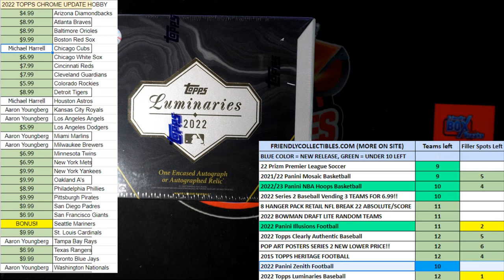2022 Topps Luminaries Baseball FILLER B 22LUMINARIES108